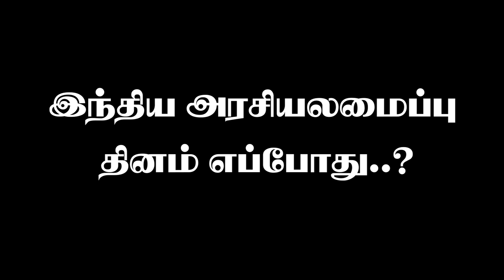ஜாதி தலைவரல்ல... பாரதத்தின் அடையாளம் - அம்பேத்கர் | B. R. Ambedkar | தமிழ் புத்தாண்டு | Hindu Murasu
ஜாதியை ஒழிக்க நினைப்பவர்கள் ஜாதித் தலைவாரக மாற்றப்படுவது மாறாதவரை இங்கு எதுவும் மாறப்போவது இல்லை. - அம்பேத்கர்

நிதியுதவி செய்யுங்கள்.

▶UPI : rajeshsrss@okaxis
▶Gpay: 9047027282